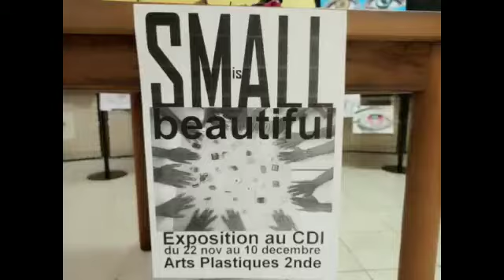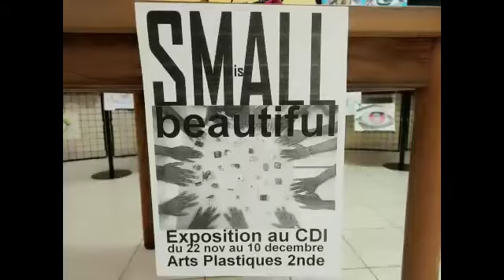Exposition : "Small is beautiful"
L’exposition "Small is beautiful" a été réalisée par les élèves de 2nde en option Arts plastiques, encadrés par leur professeur M. GAREL.
Comment créer une œuvre qui soit à la fois la plus belle et la plus petite possible, sans qu'elle ressemble à un bijou décoratif ?
Des prouesses techniques et créatives de la part des élèves qui ont relevé le défi, en se posant la question :
"Que représenter pour que l'effet soit saisissant ? »
Cette très belle exposition a introduit la SLFM et sera accessible jusqu'au 10 décembre au CCC.
Venez nous découvrir !